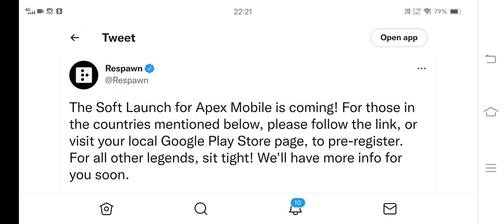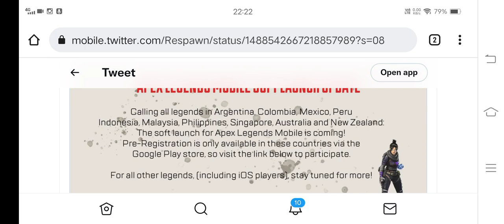APEX LEGENDS MOBILE SOFT LAUNCH COMMING BUT NOT FOR INDIA 😭Apex Legends Mobile - Topic